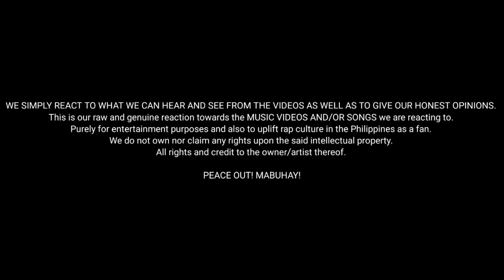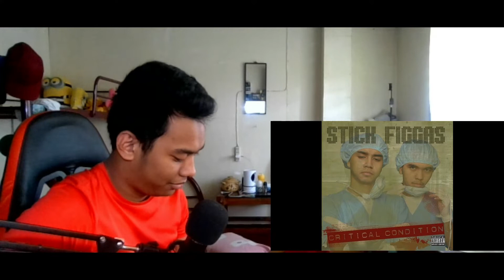Kaya N'yo Ba 2 (feat. Gloc 9) | Reaction Video